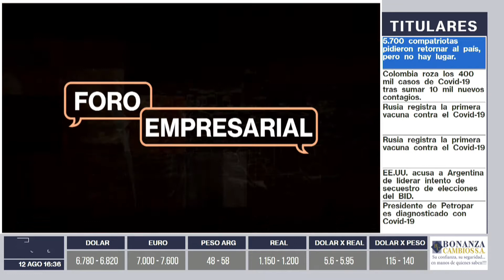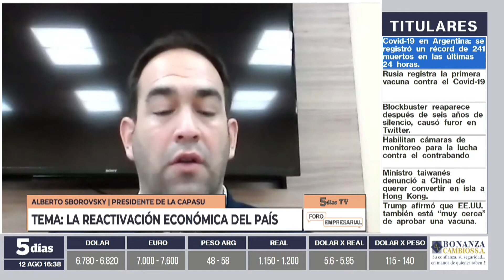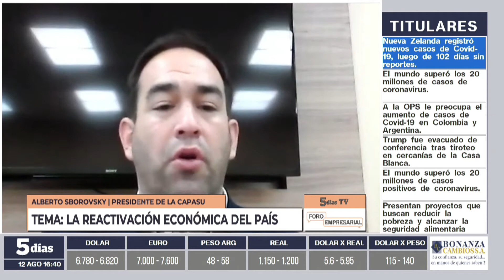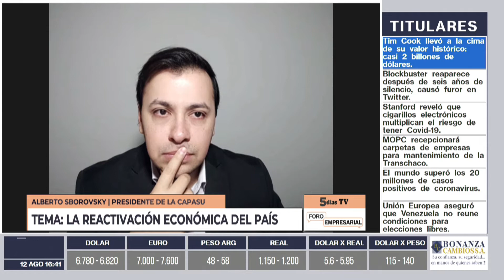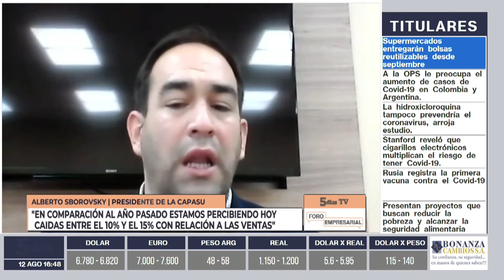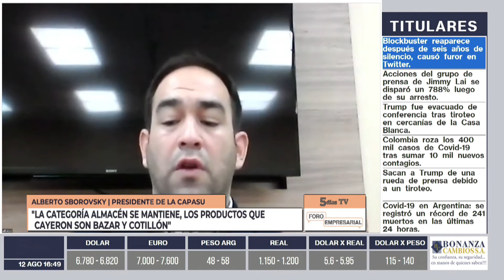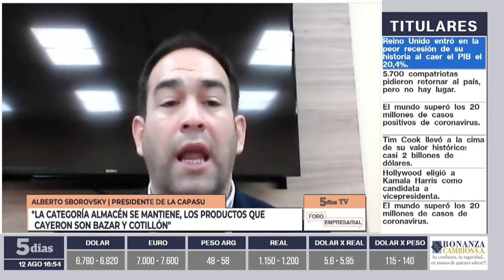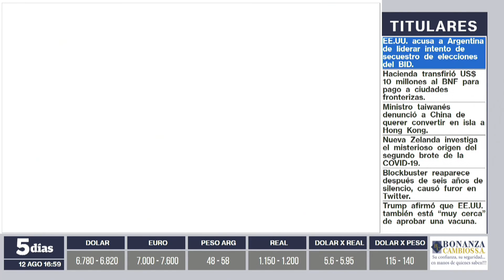Alberto Sborovski | Foro Empresarial PM | 5días TV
Foro emitido el día Miércoles 12 de Agosto.

Invitado del día:
- Alberto Sborovski  (Presidente de la CAPASU)

Tema:
- La reactivación económica del País.